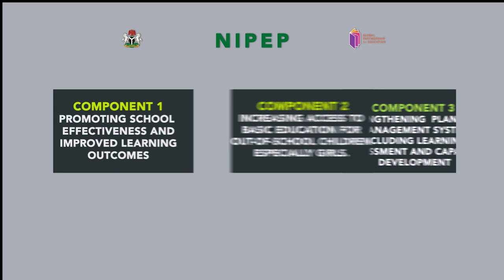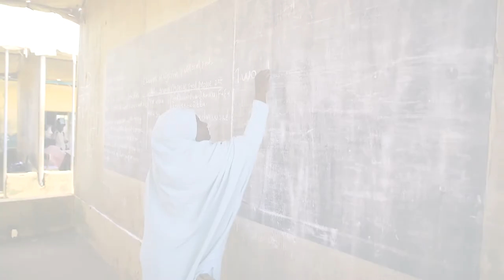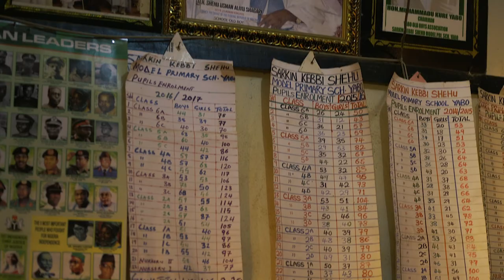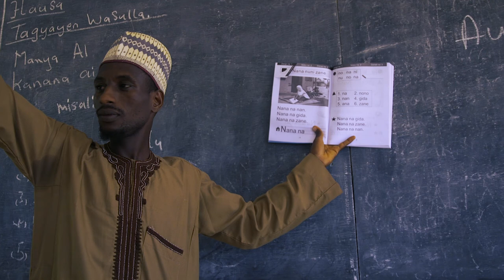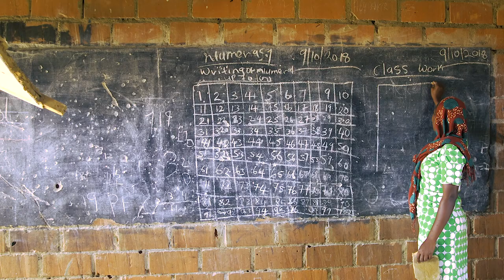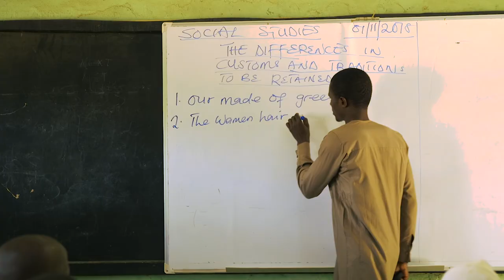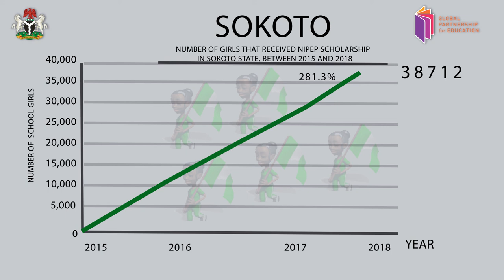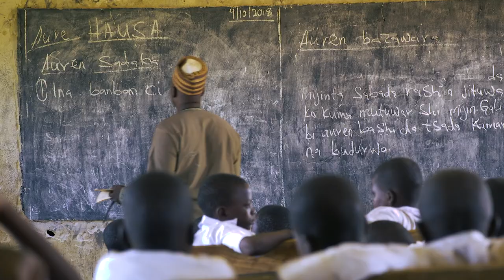Giving Girls Greater Access to Quality Education in Nigeria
The Nigeria Partnership for Education Project (NIPEP) is the Nigerian version of Global Partnership for Education. It focuses on improving access and quality of Basic Education with emphasis on girls in  the five States o f Jigawa, Kaduna, Kano, Katsina and Sokoto.